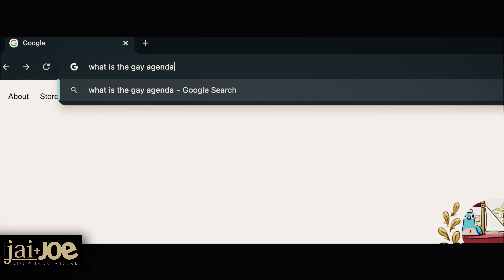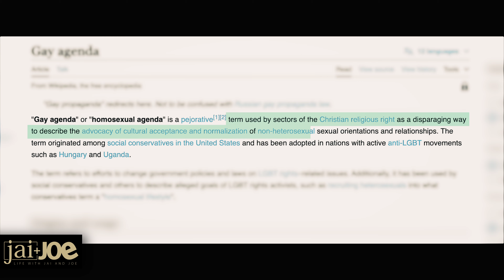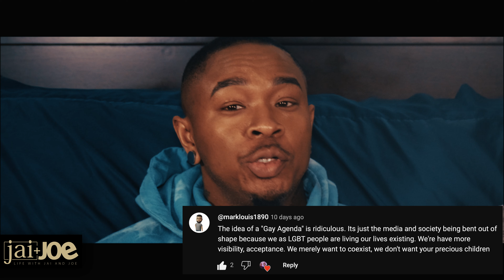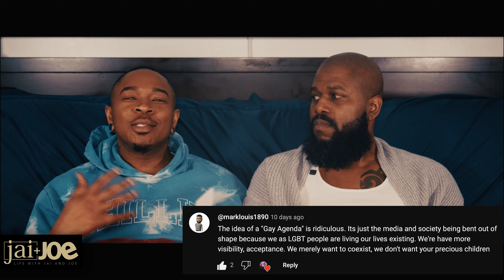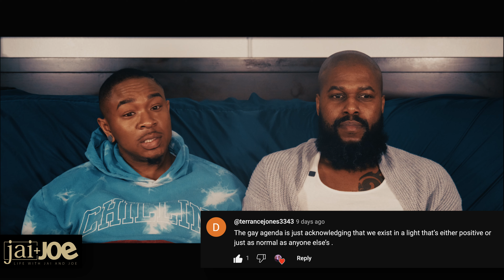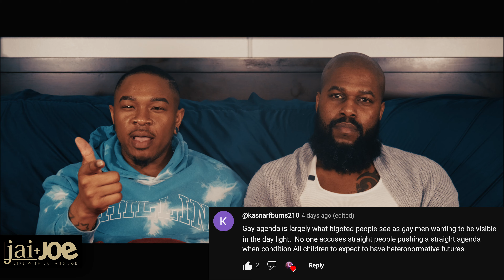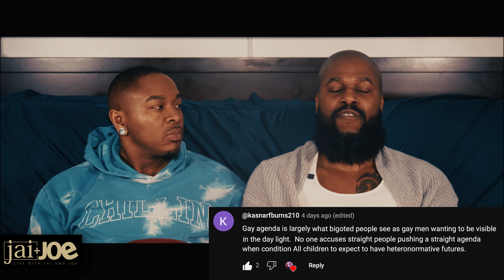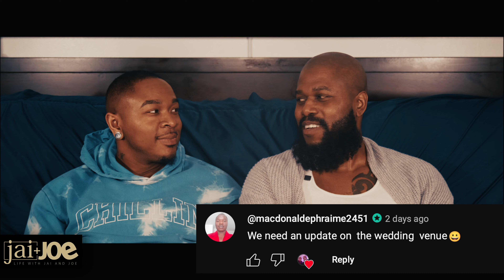The Gay Agenda?: A Conspiracy Uncovered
Hey fam! Welcome back to another episode of Life with Jai and Joe. Today, we're tackling the hot topic of "The Gay Agenda" and debunking the myths surrounding it. Have you ever heard someone say, "All gay men push the gay agenda"? Well, we're here to break down what that really means and why it's so misguided.

In this video, we dive into the misconceptions and false narratives about the LGBTQIA+ community. From the idea that we're trying to "recruit" youth to the belief that we're anti-religious, we cover it all. Join us as we discuss how these myths perpetuate ignorance and hate, and how we just want to live our lives openly and freely, just like anyone else.

Highlights:

 • The term "gay agenda" has become a way for some to spread mean-spirited and false ideas about the LGBTQIA+ community.
 • We just want to live our lives authentically, without discrimination or extra treatment.
 • The idea that we're undermining traditional family values is absurd; many LGBTQ+ individuals value family deeply.
 • Misconceptions about recruiting youth and being anti-religious are baseless.
 • The importance of understanding diversity and promoting acceptance.
 • We're here, we've always been here, and we're not going anywhere. Just deal with it.